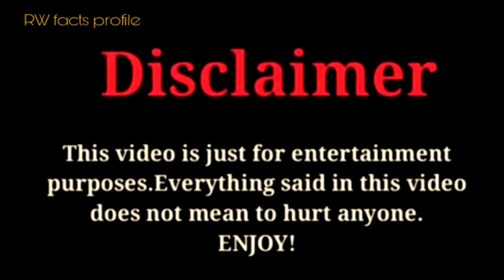Taki Saito Lifestyle, Biography, Networth, Realage, Hobbies, Boyfriend, Facts, |RW Facts & Profile